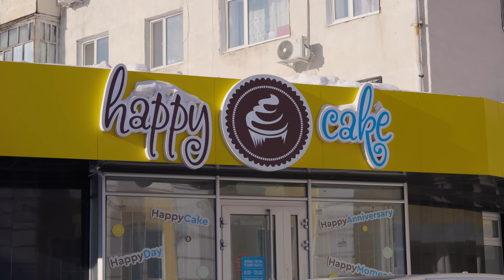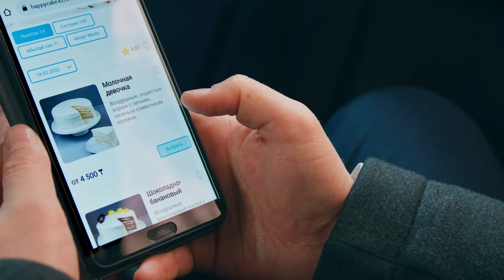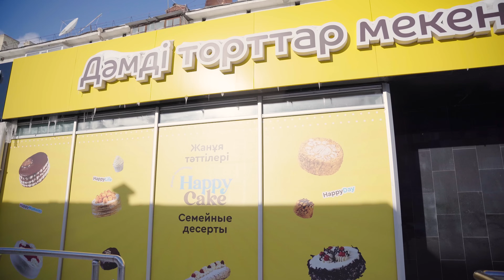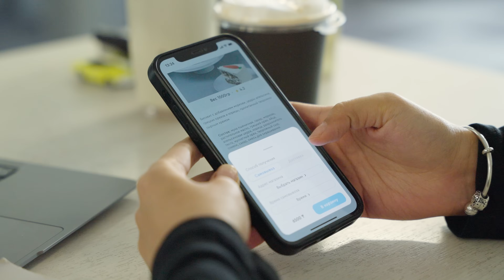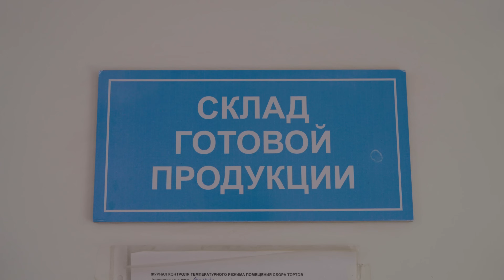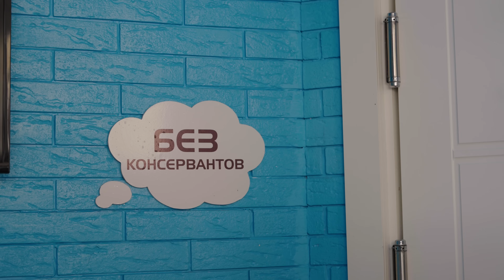Стоит ли открывать кондитерскую по франшизе? Затраты на открытие Happy Cake и прибыль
История бренда Happy Cake – готовый сценарий для мотивационного фильма. Из небольшой кухни в квартире, где выпекались первые торты, основатели бренда Асхат и Сауле Солтановы развили бизнес до масштабов Америки. Сегодня в Казахстане свыше 100 точек продаж. Редакция Kursiv Media встретилась с франчайзи бренда в Костанае и Рудном Галинуром Баянбековым и узнала, когда казахстанская франшиза заработает в США.
А также смотрите крутые проекты нашего канала:
В выпуске:
00:00 Вступление
01:50 О мужчинах в кондитерском бизнесе
03:36 Основатель Happy Cake о том, почему важно продавать торты в родном городе
05:12 Как в Доме Министерств в Астане расплачивались тортами
05:51 Как работает курьерская доставка в Костанае и Рудном
06:50 О рисках в бизнесе по франшизе
08:08 Асхат Солтанов о работе с франчайзи в Казахстане
09:37 Условия партнерства франчайзи и франчайзера Happy Cake
10:25 Что такое паушальный взнос и роялти
11:36 Happy Cake - это больше IT-компания
12:25 Казахский чизкейк - новый продукт в ассортименте
12:56 Из чего складываются паушальный взнос и роялти
14:30 Какие затраты несут франчайзи Happy Cake
15:10 О требованиях к помещению
16:14 Северяне тоже сладкоежки
17:44 Цены на торты в регионах Казахстана
18:02 Хронология действий при открытии точки по франшизе
19:05 Курс молодого бойца для кондитеров
19:51 Сколько Галинур Баянбеков потратил на старте запуска проекта
20:12 Сколько зарабатывают основатели сети Happy Cake на франшизах
21:18 Что легче – работать по франшизе или запустить свой продукт
22:15 Окупаемость уже на 2 месяц?
25:10 Секреты Happy Cake - это маркетинг?
27:53 Галинур Баянбеков: «Планирую новый бизнес»
29:02 Когда в США появятся торты Happy Cake
29:29 «В Америке совсем другой подход к бизнесу»
31:48 «Готов развивать этот бизнес в Азербайджане»
33:00 О неуспешных франшизах Happy Cake
33:20 Условия ведения бизнеса в регионах Казахстана
34:15 Пищевая безопасность или секта?
35:16 Вернуться ли основатели Happy Cake в Казахстан?
36:05 О росте продаж и ожиданиях